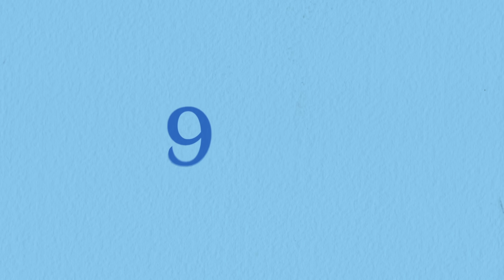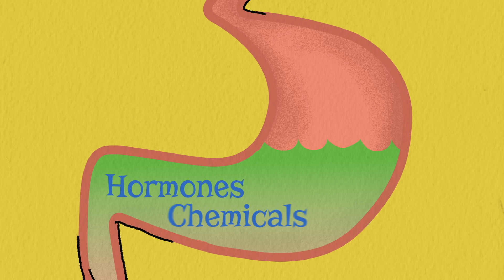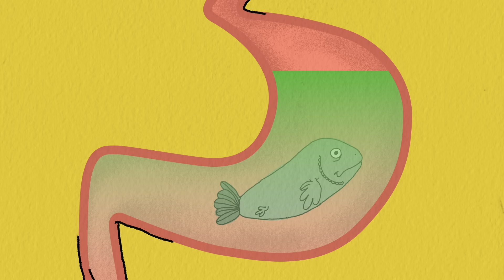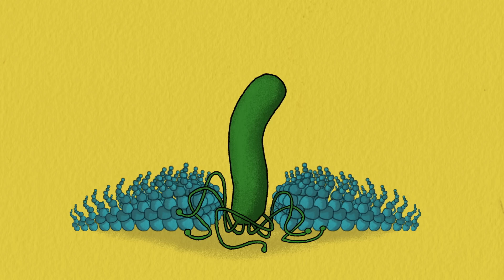The surprising cause of stomach ulcers - Rusha Modi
It’s a common misconception that stomach ulcers are caused by emotional upset, psychological distress, or spicy food. Yet no convincing study has ever demonstrated that these factors directly cause ulcer disease. So what does cause stomach ulcers? Rusha Modi explains how one doctor’s famous (and dangerous) experiment led us to the answer.

Lesson by Rusha Modi, directed by Black Powder Design.